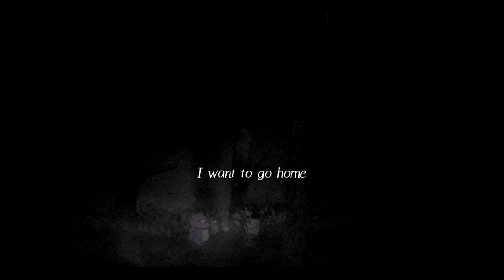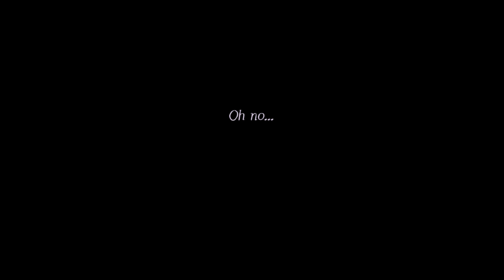LYDIA pt 2